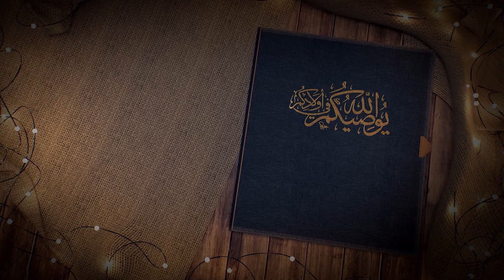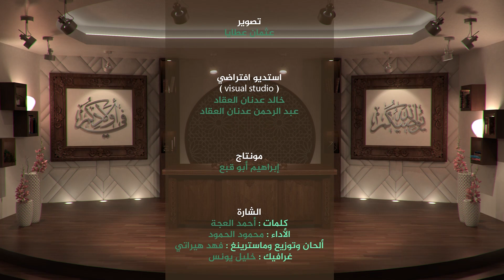سلسلة يوصيكم الله في أولادكم | نقل الخبرة | 23 رمضان 1442هــ | الشيخ د.محمد علي الملا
- سلسلة يوصيكم الله في أولادكم في جامع لالا باشا بدمشق

- عنوان الدرس : نقل الخبرة من الآباء للأبناء

1 الفيس بوك

2 التلغرام

3 انستغرام

4 مكسلر

5 ساوند كلاود